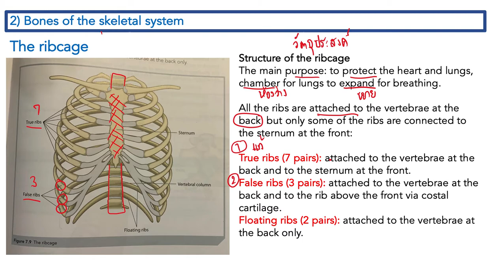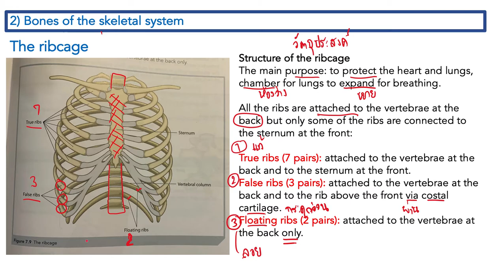Ep.106 The ribcage กระดูกซี่โครง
Unit 3 Applying principles of training
Skeletal system
อธิบายเรื่อง ribcage